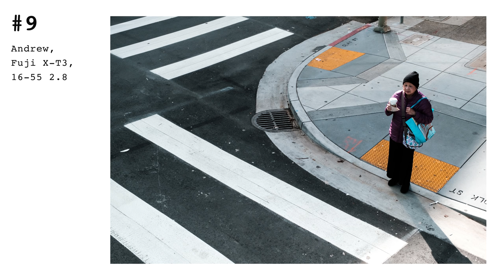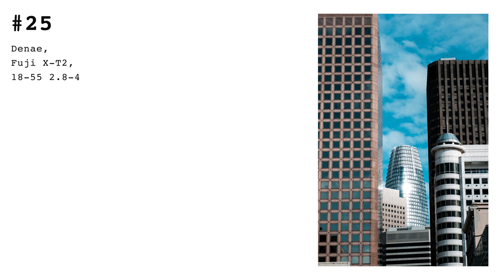Photo Duel #38: Fuji Zoom Lenses From a San Francisco Tour Bus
📷 GEAR USED IN THIS VIDEO
Denae & Andrew camera straps
Fuji X-T3
Fuji X-T2
Fuji 16-55mm 2.8
Fuji 18-55mm